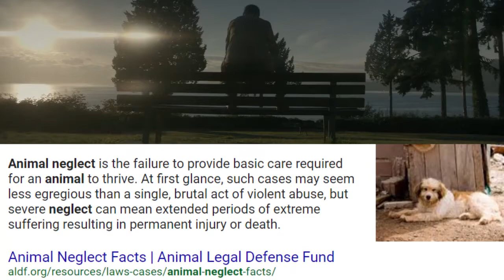{YTP} Kimishima Cancels the Nintendo SwiwS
It's been a while since one of these. I really enojyed making it; there was so much Switch content built up over the past month or two that I decided to compile it all into this "masterpiece." Enjoy!

Episode 7 of my Breath of the Wild playthrough will go up on Monday. See you then!

► Want to suggest a game? Check and see if it's on this list!

If you liked the video, be sure to give that thumbs-up button a click! Sounds like a good idea to me ;)